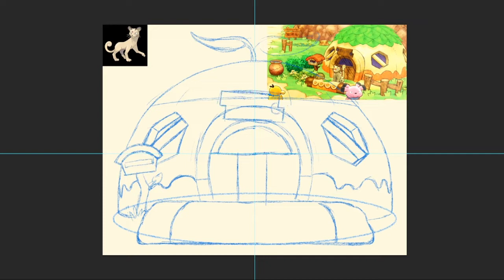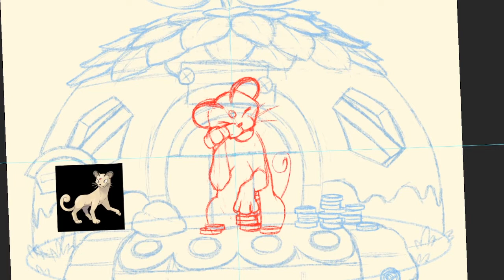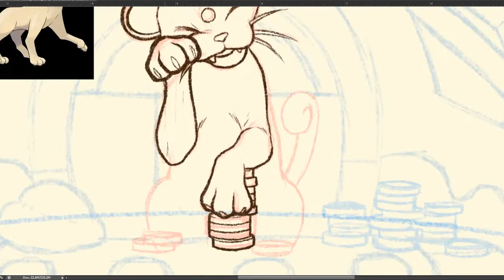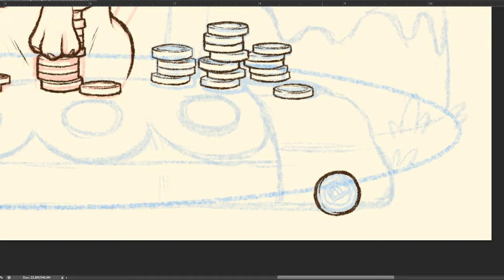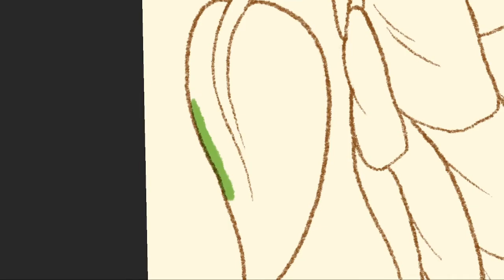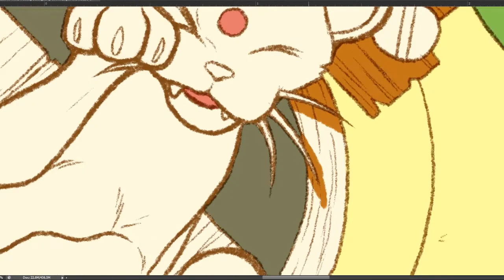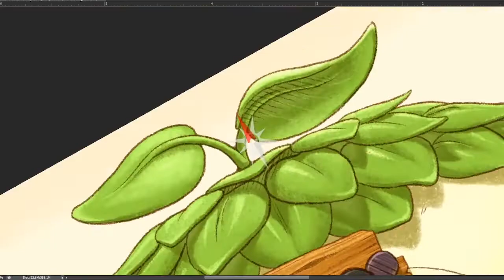Felicity Bank Art Speedpaint Time-lapse and Pokémon Scouts Fanfic Chapter 1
Art time-lapse of a Pokémon Mystery Dungeon fan art featuring Felicity Bank and Persian from Rescue Team. The footage in this video has been sped up by 3500% (incorrectly typed as "x3500" in the video, my bad), bringing it down to about 15 mins.